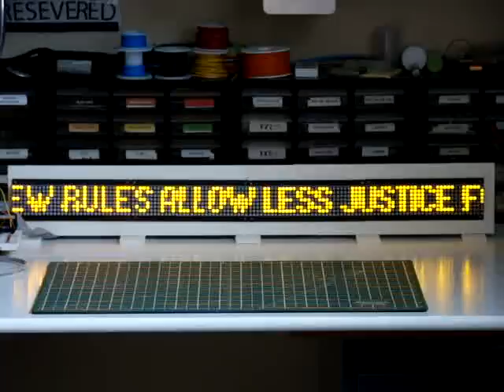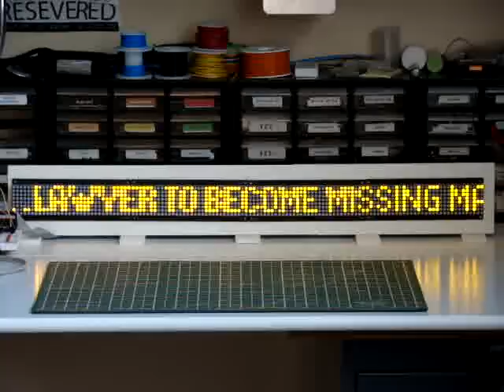Media Circus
A scrolling marquee that displays amusing headline news mashups. for more information.